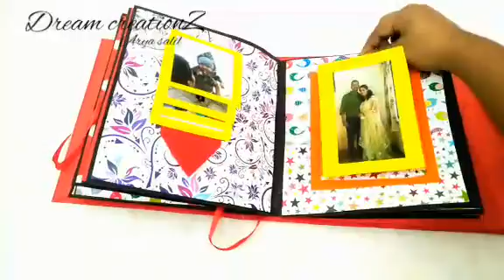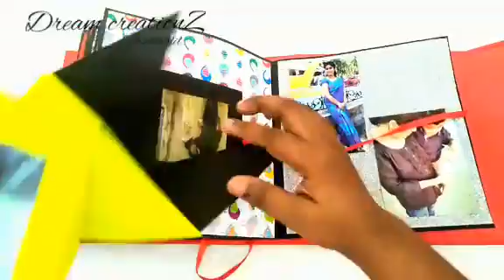Scrapbook full video ||dream creationZ||album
Scrapbook
Birthday gift